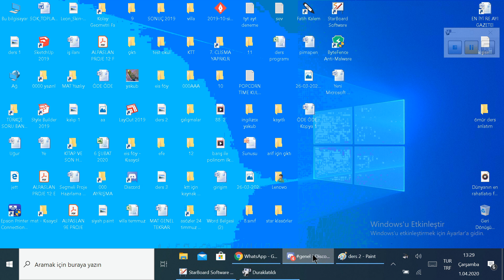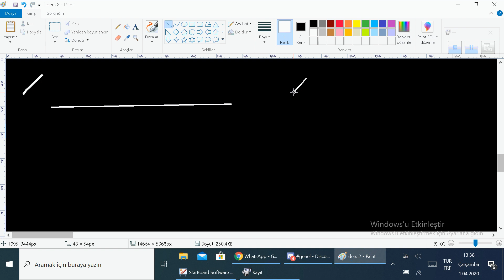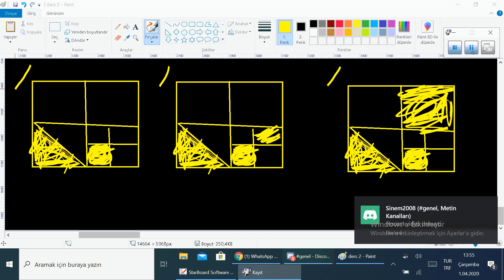metrenin birimleri 3 4 ve 5 sınıf düş